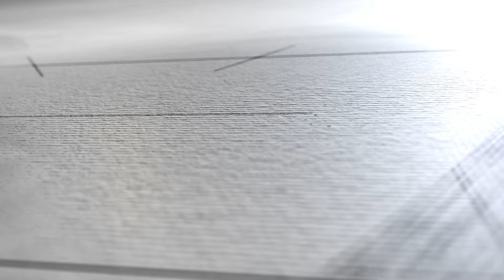PROGRAMA ATELIÊ NA TV - ACRILEX - 14/02